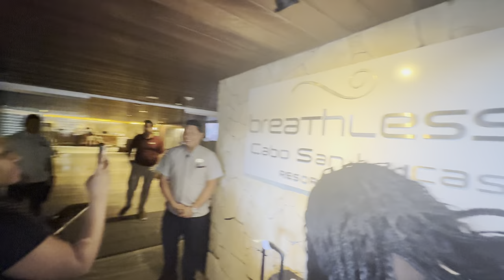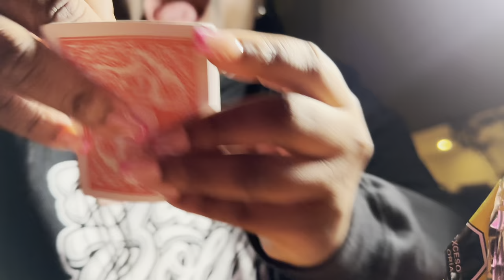Cabo San Lucas Vlog | Cousins Trip at Breathless Cabo San Lucas Resort & Spa!